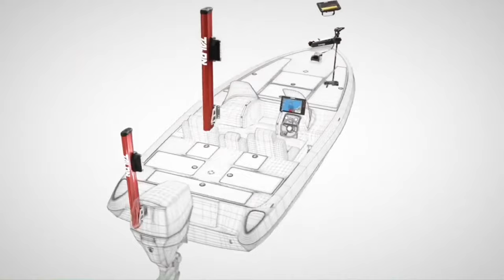Bass University MLF Bass Fishing League (BFL) Bonanza @ 7PM ET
It's been a good year for The Bass University on the Major League Fishing Bass Fishing League Trail. Our very own Pete "The Dean" Gluszek won Angler of the Year in the Northeast division and Professional Fish Head Justin Kimmel qualified for the All-American. The Bass University LIVE also welcomes All-American qualifiers Mike Reid and Matt Henry.

OR
get 3 MONTHS & a $25 Tackle Warehouse gift card for only $35!